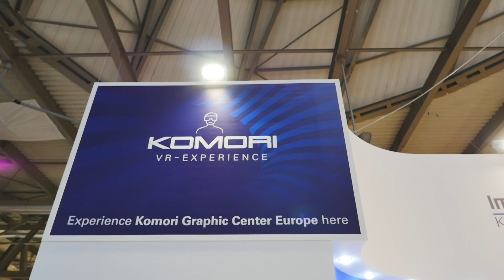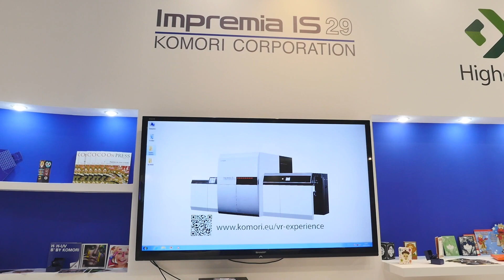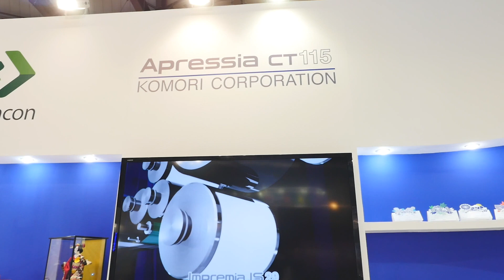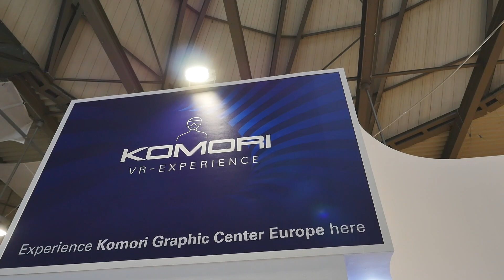Komori, un fornitore in continua trasformazione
La redazione di PrintPUB.net, in occasione di PRINT4ALL, ha intervistato Fabrizio Giannuzzi, Giampaolo Zani, Leonardo Castagnoli e Silvano Bianchi di Komori Italia, che hanno fatto una panoramica delle soluzioni offerte da Komori, che ha saputo trasformarsi da fornitore di macchine offset in un partner capace di ampliare la propria offerta anche al mercato della stampa inkjet UV con la nuova Impremia IS29 e alle soluzioni di finishing rivolte al mondo tradizionale e digitale.